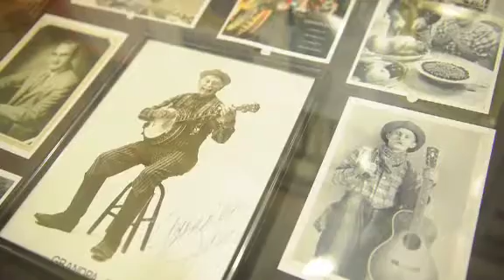Country Music Legend Jim Owen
Country music legend Jim Owen visits his hometown of Henderson, Ky. for a performance and to help open a new country music exhibit at The Depot August 19, 2011.